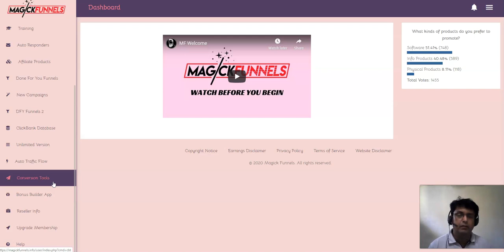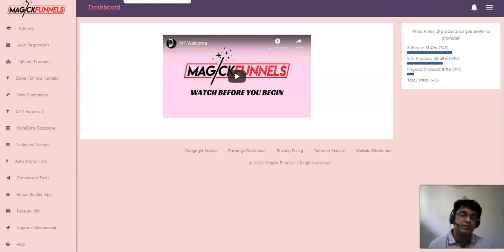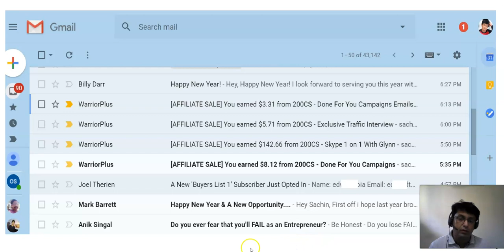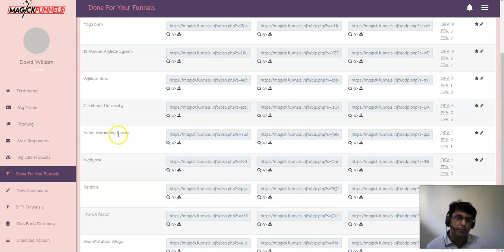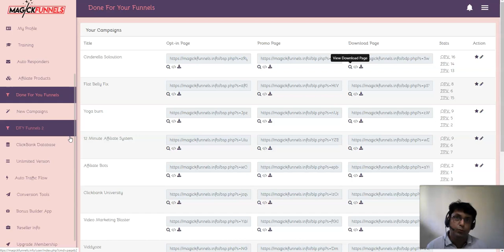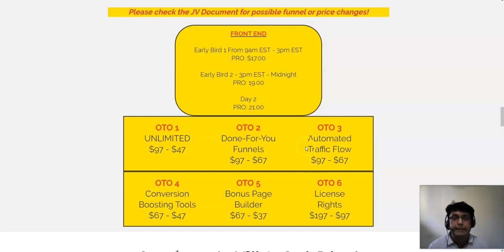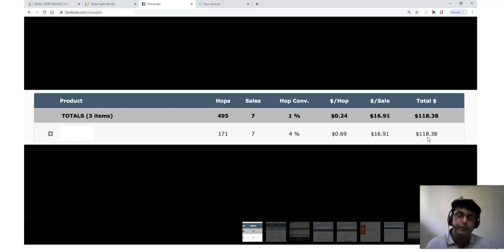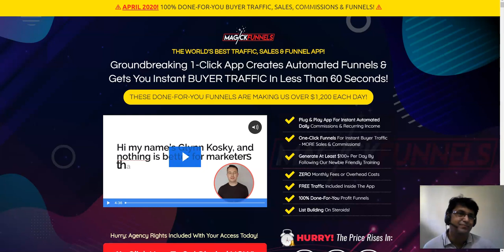MagickFunnels Review TRAFFIC BONUS Members Area Software Demo & All OTO Information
You Get Done for YOU Funnels in MagickFunnels for this TOP Converting Clickbank Offers

What Exactly Is MagickFunnels?

It comes loaded with a cloud-based software, 14 Done-For-You funnels, a database of stunning landing pages and premium lead magnets, plus step-by-step training that’s simple to follow.

Select one of the pre-made DONE FOR YOU funnels or create your own from scratch.  The cloud based app includes a variety of landing pages and lead magnets.

And, every element inside has been EXTENSIVELY tested and optimized with real world campaigns, to get you the best possible results.

12 Completely DFY Mini-Funnels- Get Paid WHILE You Build A List.  Everything’s included: sleek optin pages, lead magnets, and thank-you pages that deliver your freebie AND promote a targeted offer. Ready to go out-of-the-box: just add your personal links - we show you how - and you’re all set.

DFY Premium Products - For Top Quality Leads And Big Ticket Commissions.  Your Magick Funnels come loaded with premium lead magnets to build your list FAST … And are synced to quality affiliate offers across a wide range of niches to diversify your income streams … Maximize commissions and even make RECURRING profits with “always in demand” products covering Health & Fitness, Make Money Online, Software, Relationships, Pets, Hobbies & More!
Additional Key Points:

- ​Plug & play software for game changing commissions, RECURRING income and a constantly growing email list
- Zero guesswork with 14 fully automated, DFY funnels that build your list AND generate commissions
- ​Infinitely scalable: make custom funnels with the database of premium lead magnets and landing pages
- ​Zero overhead costs: software, templates, products & HOSTING all included
- Diversify your income & minimize risk with funnels covering a wide range of in-demand niches​
- Plug & Play Simple: 12 DFY funnels ready straight out of the box to make you commissions and build your list AT THE SAME TIME!
- ​Beginner friendly with the firepower to help even advanced marketers scale
- Bank From MULTIPLE Sources: you’re auto-approved for all 12 top-converting offers inside
- Save $1000s On Page Builders & Hosting: Magick Funnels includes cloud-based software and hosting for your pages
- ​Completely Beginner Friendly: No previous skills or experience needed, an internet connection is all you need
- ​Free Traffic Methods Included: You get our tested & proven FREE traffic strategies that work perfectly with this system

MagickFunnels

OTO 1 - Unlimited Version -  $37/27

OTO 2 - Additional Done-For-You FUNNELS In Various Niches $97/67

OTO 3 - Automated Traffic Flow $97/67

OTO 4 - Conversion Boosting Tools $67/47

OTO 5 - Bonus Page Creator $67/37

OTO 6 - License Rights $197/97

If you have any questions let me know on FB